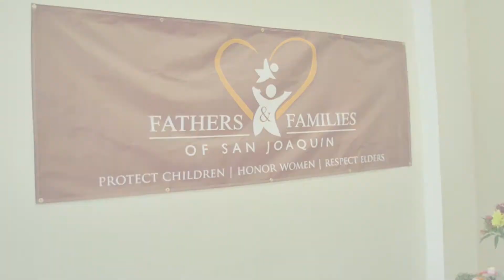FFSJ - Cicatrices de Nopal 2019